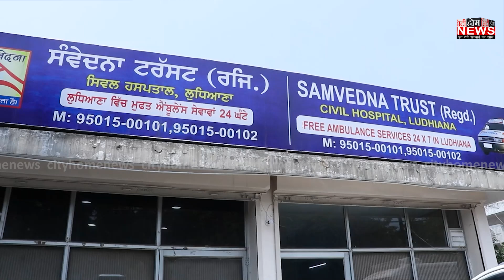ਜਾਣੋਂ ਕਿਵੇਂ ਬਣੀ ਲੁਧਿਆਣਾ ਦੀ ਸੰਵੇਦਨਾ ਟਰੱਸਟ ਲੋਕਾਂ ਲਈ ਮਸੀਹਾ